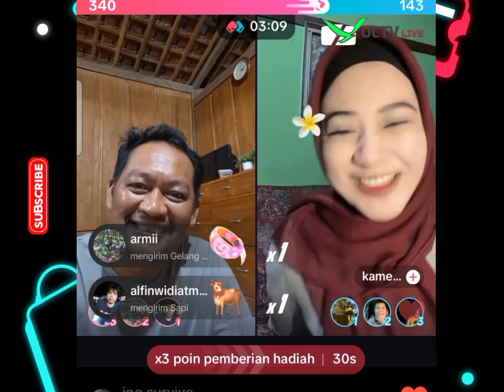KOCAK KULOT CHANEL X AMEL LIVE